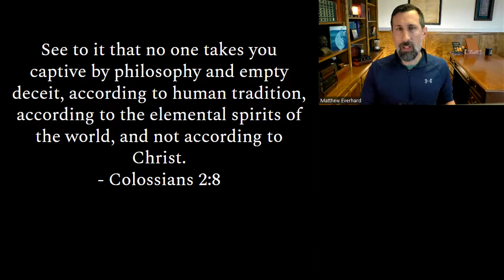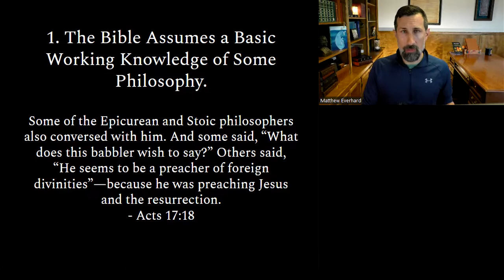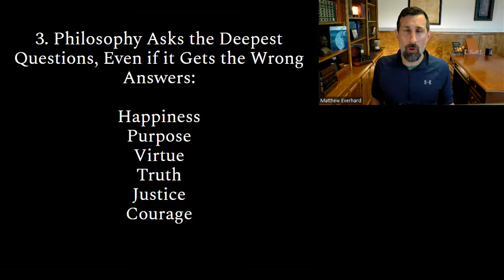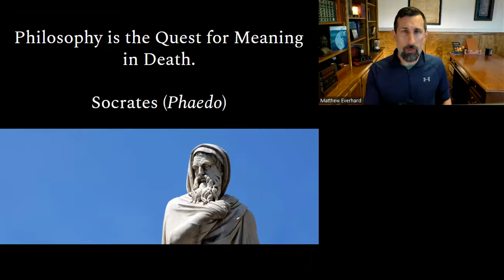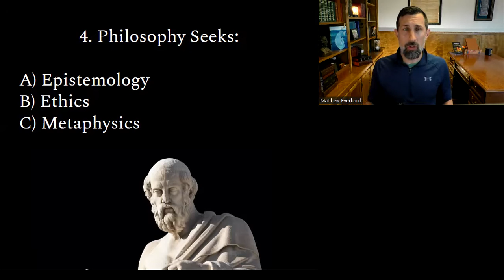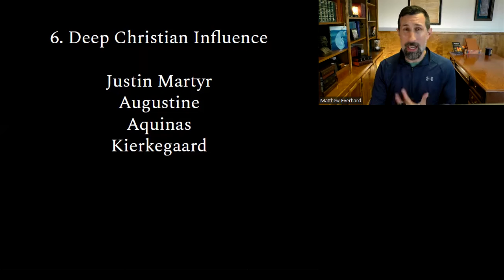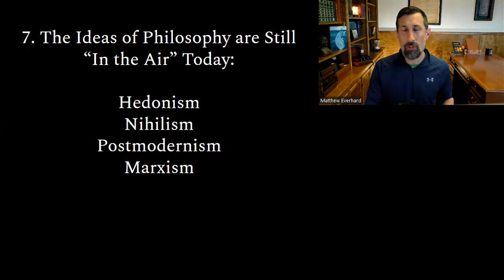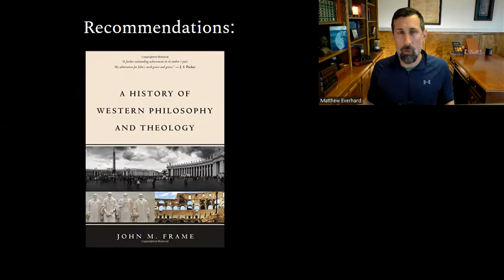Should Christians Study Philosophy?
*VIDEO NOTES &  RESOURCES*
Sproul, Consequences of Ideas
Plato, Phaedo
Frame, History of Philosophy

(3) MY BOOKS:
Holy Living: Jonathan Edwards's 70 Resolutions -
A Theology of Joy: Jonathan Edwards and Eternal Happiness in the Holy Trinity

(5) APPAREL
Edwards T-shirts and Hoodie -